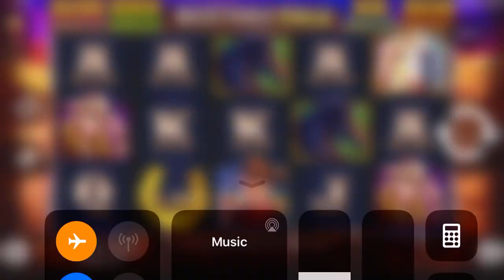Палмсбет казино слот игри - Mustang Gold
Palmsbet казино слот ротативка и Прагматик играта Mustang Gold. Слотът е с каубойски мотиви - черен кон, бял кон, каубой, каугърл и карти символи